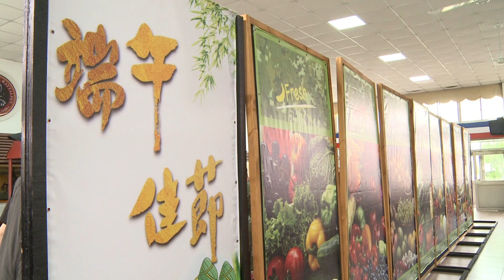20180611 總統出席「陸軍航空六○二旅暨官兵會餐」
端午節將屆，蔡英文總統前往臺中地區視導「陸軍航空六○二旅」，向國軍官兵賀節及慰勉官兵辛勞，並重申國防建軍的原則在於「實」。唯有每天「務實」的演練、「確實」的檢討修正，並建立「踏實」的作業程序，才是國軍「精實」的戰力的基礎。